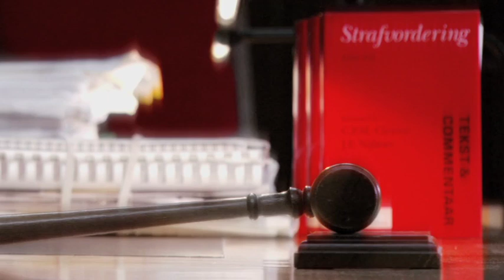Kijken In De Ziel (NTR) - Strafpleiters - #1 Op zitting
Topadvocaten als Gerard Spong, Wim Anker, Bram Moszkowicz, Bénédicte Ficq, Inez Weski, Stijn Franken, Geert-Jan Knoops, Theo Hiddema en Peter Plasman praten over hun vak en over zichzelf.

Bron: NTR